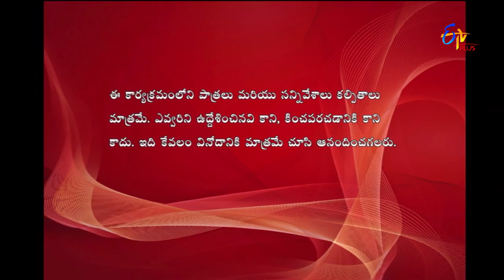Express Raja | Funny Bite 3 | 26th June 2018 | ETV Plus